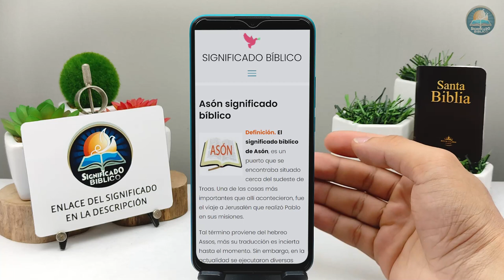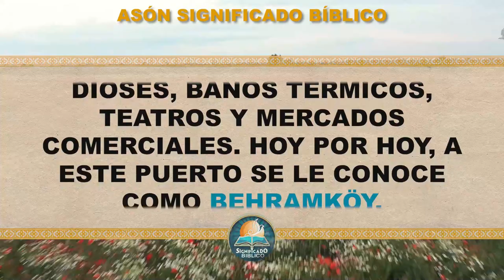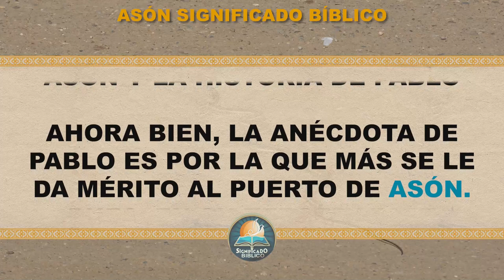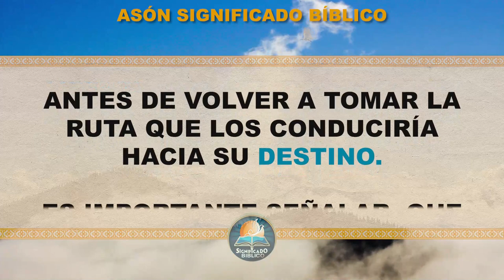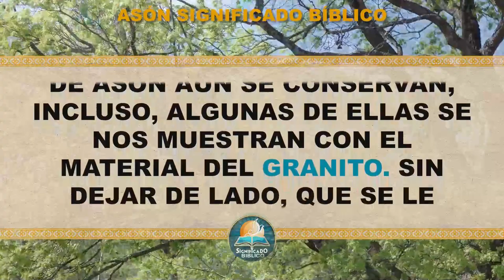Asón Significado Bíblico | ¿Qué Significa Asón en la Biblia? 🙏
Aquí en @Significado Bíblico os compartimos el significado de Asón, un termino muy interesante que te gustará.

Bendiciones